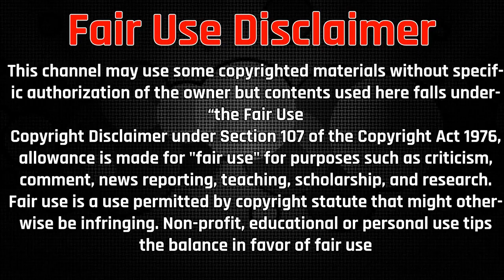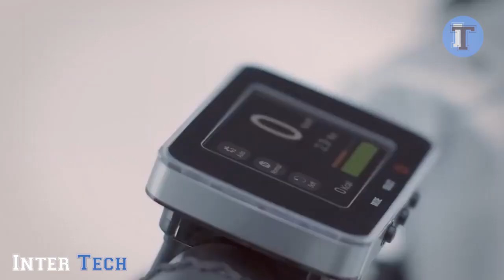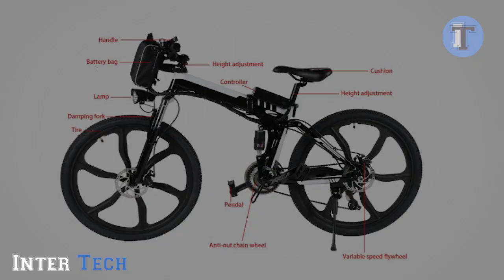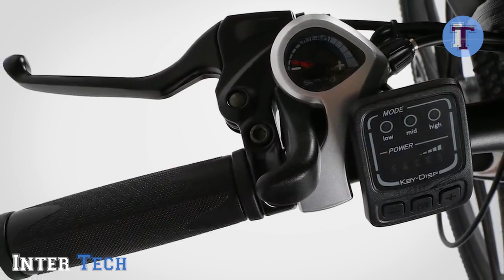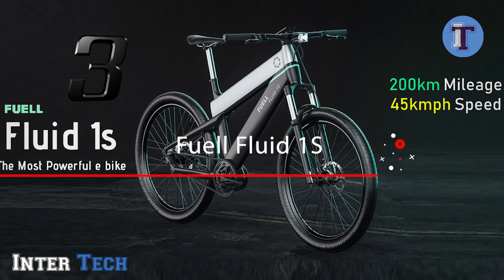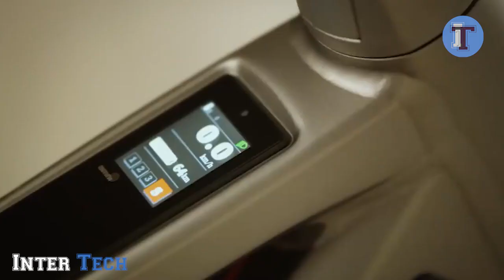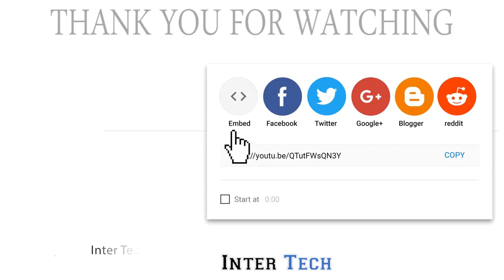12 NUOVE ECCELLENTI E-BIKES & MOTOBIKE | 2019/cc/E/D/FR/SP/ I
Featured E-bikes and Electric Motorbikes 2019⭐
12. ARĪV by General Motors

11. Mando Footloose IM

10. Novus E-bike

9. sDream Electric bike

8. Stealth P-7 and B-52

7. Kemanner Foldable Electric Mountain Bike

6. Stromer ST5

5. Intense Tazer Pro

4. Noordung

3. Fuell Fluid 1S

2. Cake Electric Motorbike

1. 2019 HPC Typhoon PRO

Music Credit

Se sei un marchio o hai un prodotto che vorresti vedere in primo piano su Inter Tech, o verresti semplicemente aggiungere una voce per la documentazione dei tuoi video, (disponibile in diverse lingue, Italiano-Tedesco-Inglese-Spagnolo.. anche con sottotitoli. con file SRT a disposizione.) non esitarti a contattarmi!